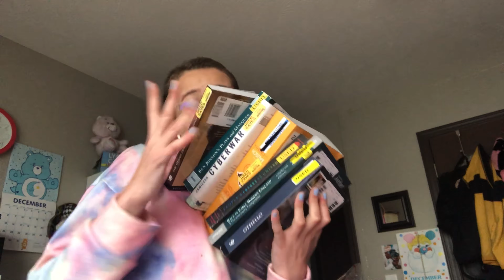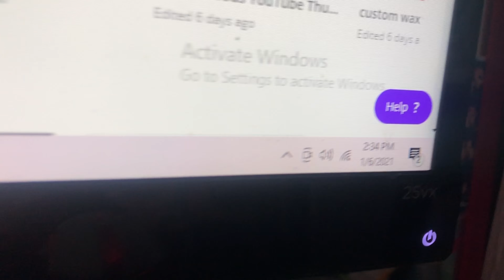Day in the Life of a Small Business Owner | Running a Candle Small Business #01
Thought I'd switch up the vlog style for once and show what an average day in my life looks like. A whole lot of wasting time and making weird faces to myself in my phone, but I truly have the best job in the world.

Every video I get closer to unlocking the secret to not shitty audio.